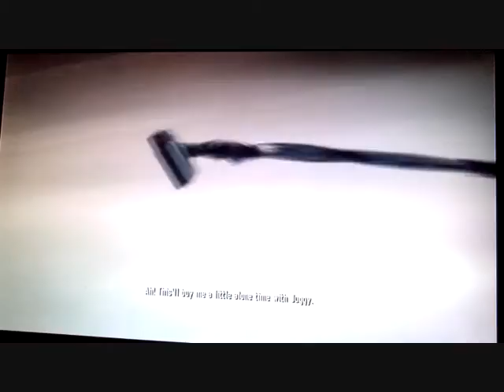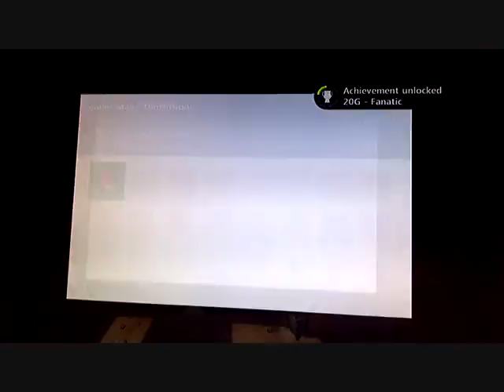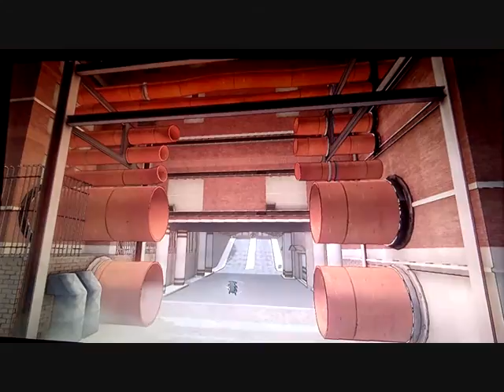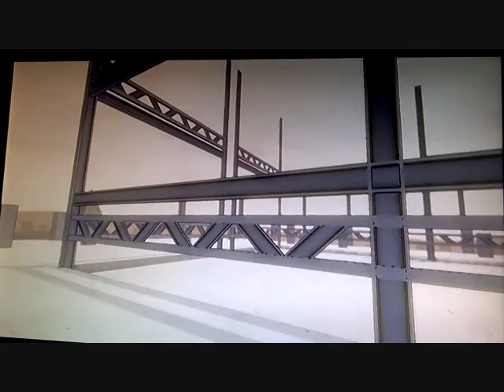Let's Play Spider-Man Shattered Dimensions Part 9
Don't bet to can on the juggernaut!.